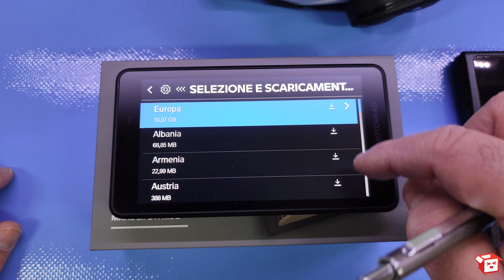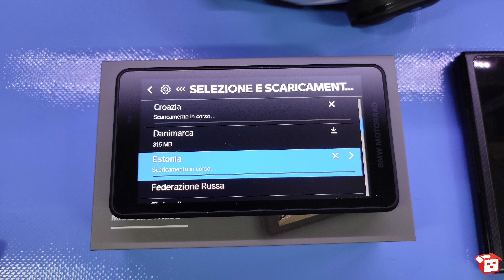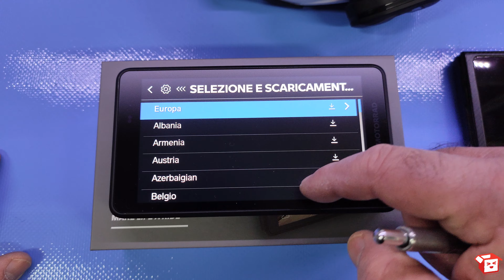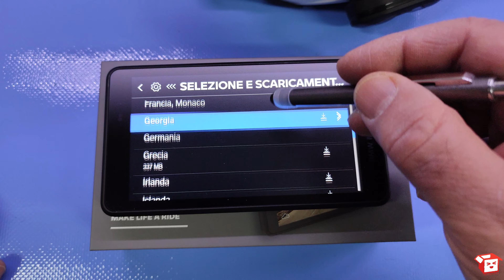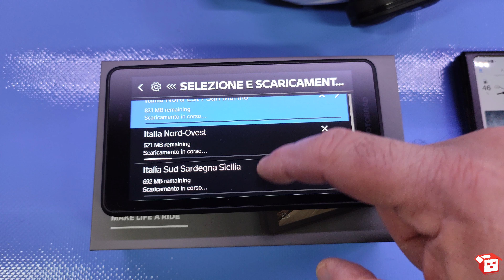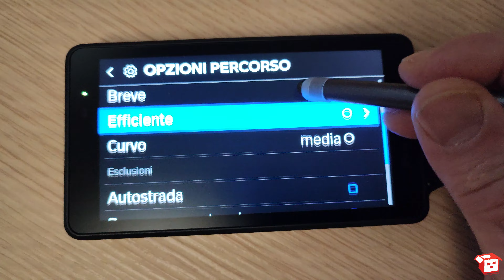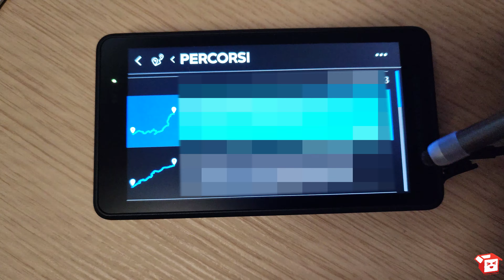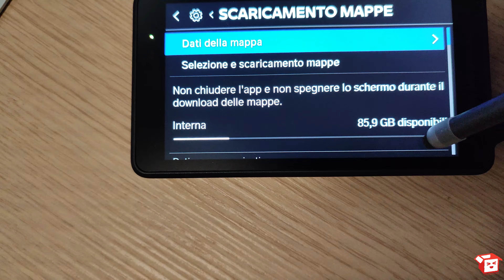BMW Connected Ride Navigator - Pt.5 Navigation #1 (Navigazione base - parte 1)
Capitolo 5 - Scelta del percorso o inserimento indirizzo manuale
BMW Connected Ride Navigator - firmware 1.0.1

⏰ INDICE CONTENUTI ⏰
Intro | 00:00
Download & install Maps| 00:08
Navigation | 05:22